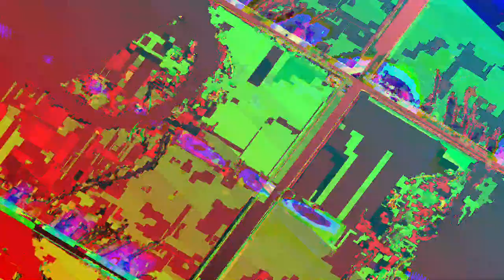[EPILEPSY WARNING] Movie 23 07 20 15h38m12s